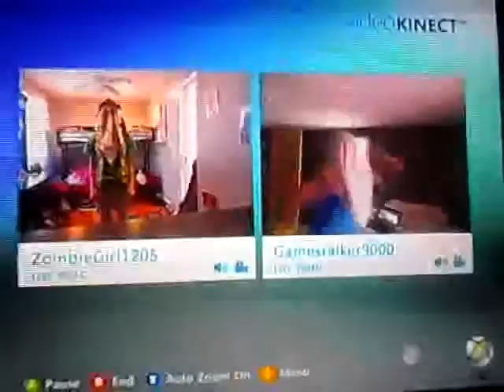My Harlem Shake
Made with Harlem Shake Creator for Android

x box version